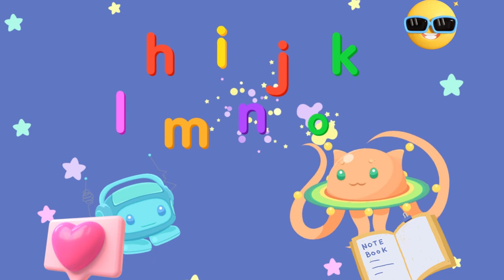The ABC Song For Kids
abcd songs
super simple songs
phonics songs
songs for babies
learning songs
 kids song
kid songs
children's songs
ABC songs for kid
kindergarten songs
English songs for kids
activity songs for kids

🌟 Welcome to the ultimate destination for Kids Songs and Fun Learning! 🎶

Looking for the perfect playlist to keep your little ones entertained and learning? Look no further! 🚀 Dive into our extensive collection of delightful and educational songs for kids, carefully crafted to make learning a joyous experience.

From soothing Baby Songs to energetic Toddler Tunes, we've got the perfect melodies for every age and stage. Join the fun with ABC Songs, Alphabet Songs, and Sing-Along Songs that will have your kids singing and dancing along in no time!

👶 For the tiniest tots, explore our enchanting selection of Songs for Babies – because it's never too early to start the musical journey. Our ABCD Songs and Super Simple Songs add an extra dose of fun to the learning process.

🎃 And guess what? We've got special Halloween Songs for Kids to make the spooky season extra magical! 🕷️👻

Looking for English Songs for Kids or Kindergarten Songs? We've got you covered! Our collection includes a variety of engaging tunes to support early learning and language development.

🔤 Explore the world of Phonics Songs and Activity Songs for Kids that make education an adventure.